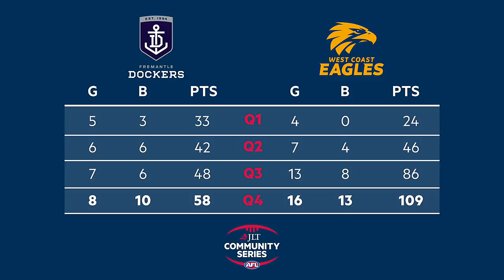Fremantle v West Coast Highlights | JLT 2019 | AFL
The Eagles look in hot form and may have even found a few new jets up forward. Jack Petruccelle showed great signs against the Dockers in a 2019 JLT Community Series game.